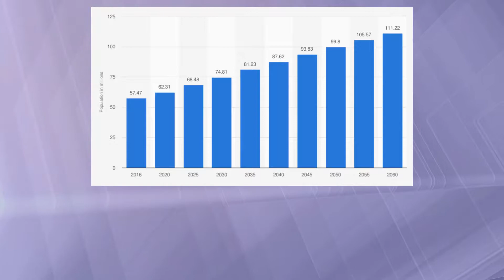Top 5 Cities for Hispanic Entrepreneurship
If you're a Latino entrepreneur, watch this video to know the top 5 cities where you can start your business according to WalletHub!

ENGLISH VERSION
Health, Spice and Life Show